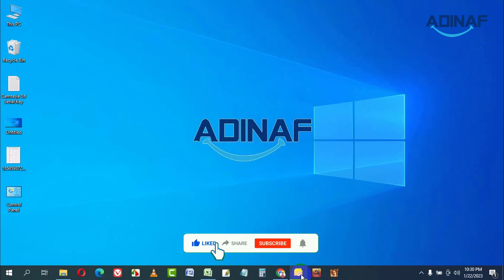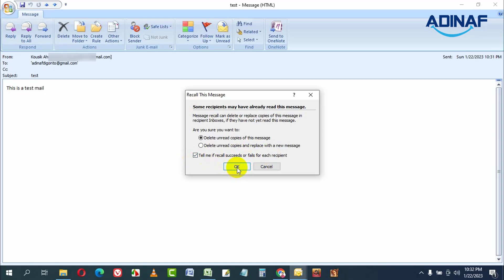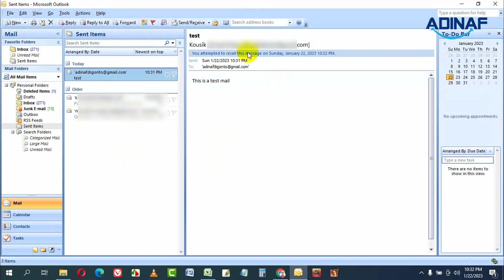How to Recall an Email in Outlook | How to Unsend an Email | ADINAF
To recall an email in outlook, follow the process shown in this video.
This video contains:
how to recall an email in outlook
how to recall email in outlook
how to recall a message in outlook
how to recall an email outlook
how to recall message in outlook
how to recall an email
how to recall outlook email
how to recall email
how to recall an outlook email
how to recall an email on outlook
how to recall an email in outlook 365
how to recall email outlook
how to recall in outlook
ADINAF Orbit is one of the most popular technology-based digital content creators who bring technology-based quality tutorials, tips & tricks, the latest updates, and reviews in English.